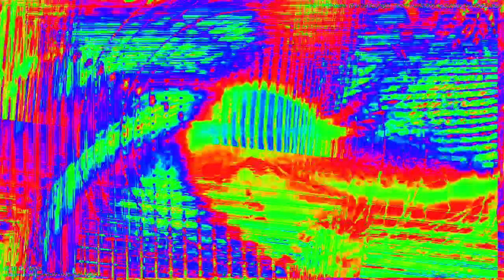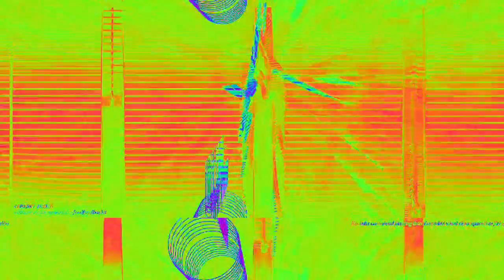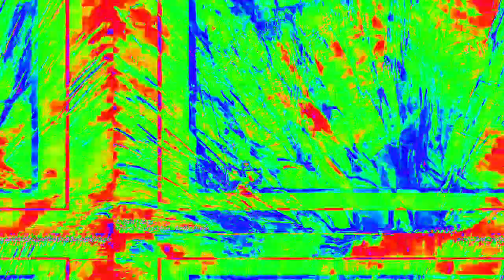[EPILEPSY WARNING] Movie 23 02 12 20h09m10s